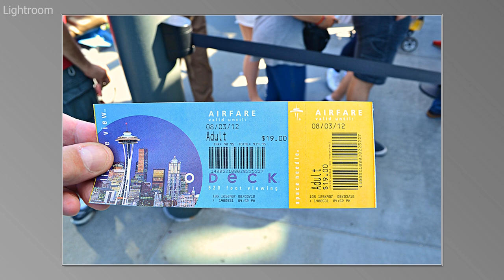The Space Needle like you have never seen it before.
A sunny day at the Seattle, Washington Space Needle.